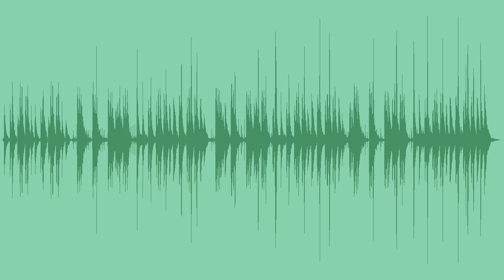Sneaking Around Royalty Free Music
Happy and quirky acoustic cinematic track featuring woodwinds, pizzicato strings, and cute percussion - makes this perfect for film underscore, cartoons and animations, and pet content.